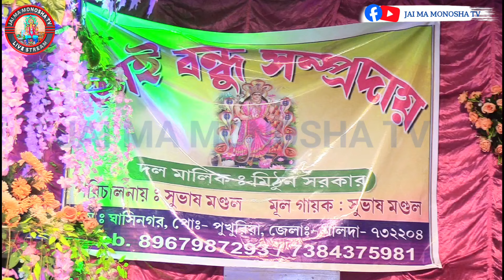বাসর ঘরে রোমান্টিক দৃশ্য || Basor Ghor ||Gopinathpur Ma Monosha Gan |@JAI_MA_MONOSHA_TV |মনসা গান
ক্যামেরা মান//Camera Man:-PANKAJ DAS(পঙ্কজ দাIস)

চ্যানেলে যোগাযোগ করুন//Chanele contact korun:-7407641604//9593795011//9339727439

bbbb

বিদ্রঃ-আমাদের ক্যামেরা যে কোনো অনুষ্ঠানে ভাড়া পাওয়া যায়।Youtube এবং Facebook লাইভ প্রজেক্টের করানো হয়।। যোগাযোগ করুন:-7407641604//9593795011//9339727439

It is a Entertaining & Musical Channel , Here You Can Watch A new Live musical video Everyday or Every Week .

          ma manasa gan
maa manasa gan live
manasa gan
manasa gan live
manasa gan

                    LOVE
                                       YOUTUBE FRIENDS